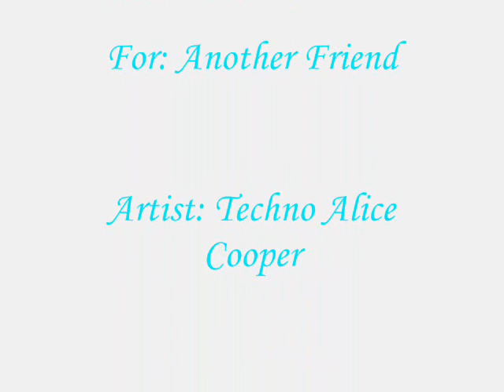~You're Poison~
For My Friend Dan...Love Ya XD!